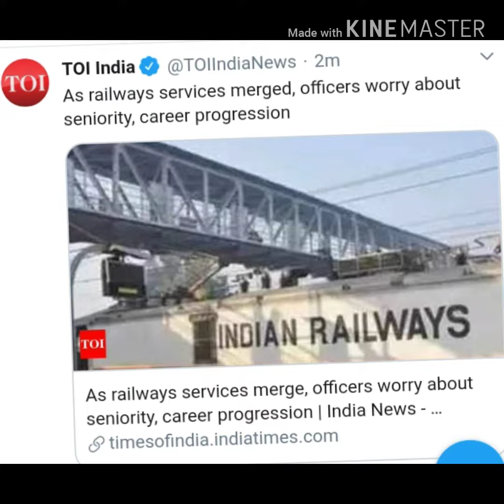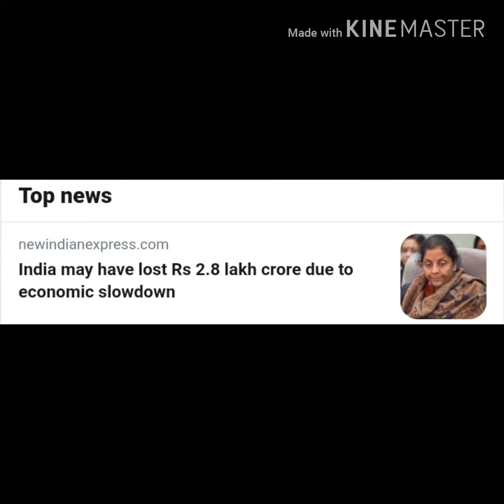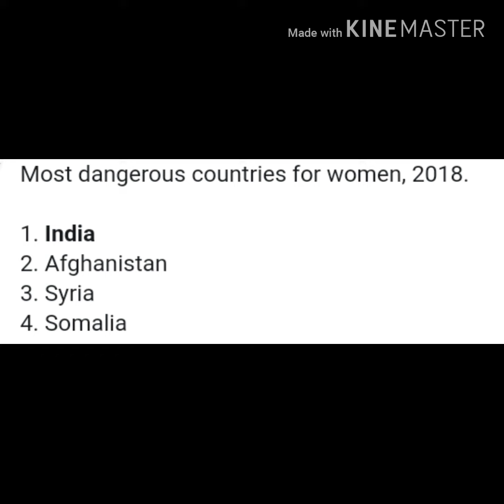Pakistan vs India